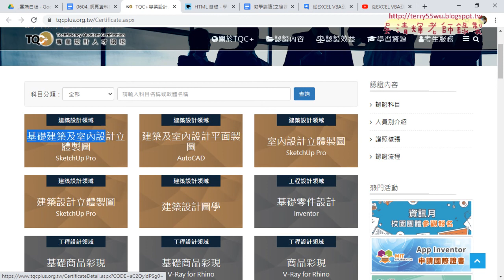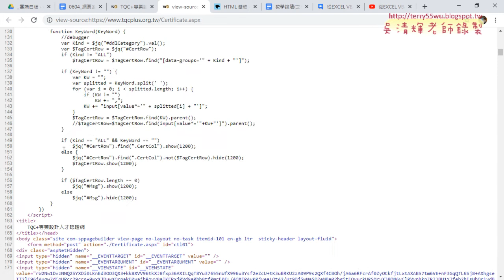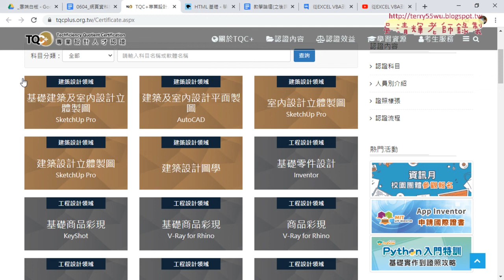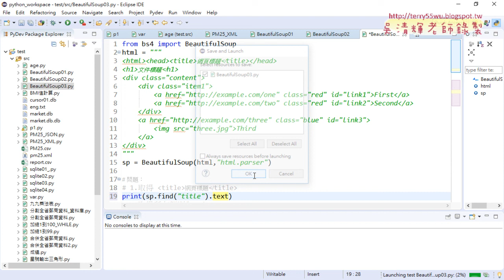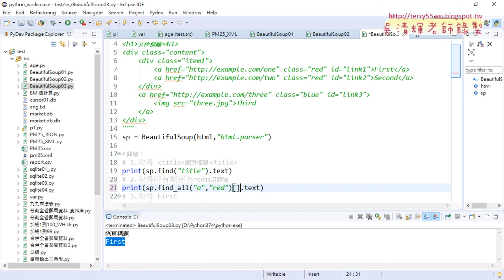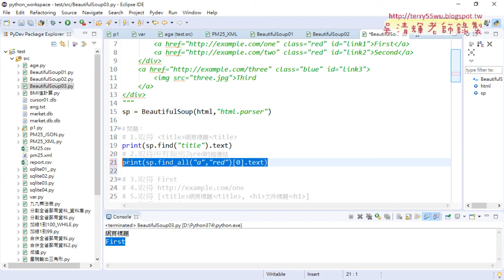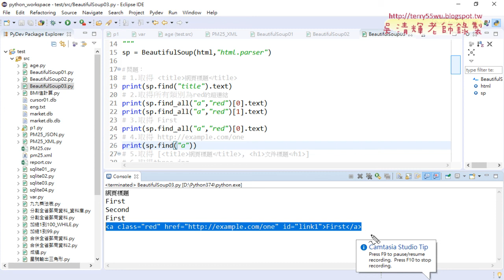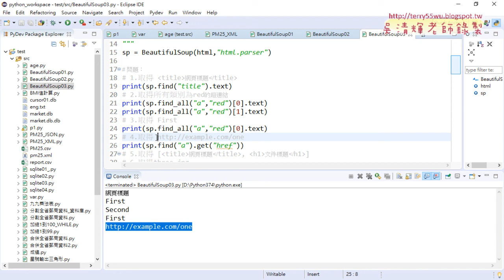04 範例三練習抓取網頁資料